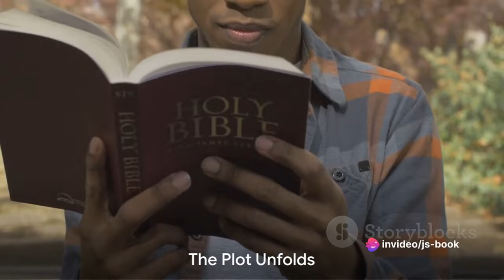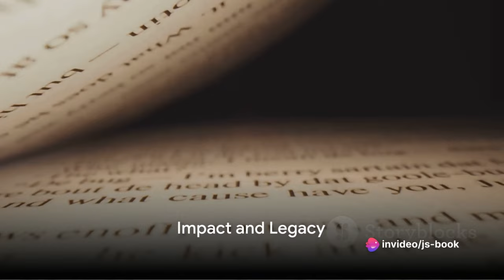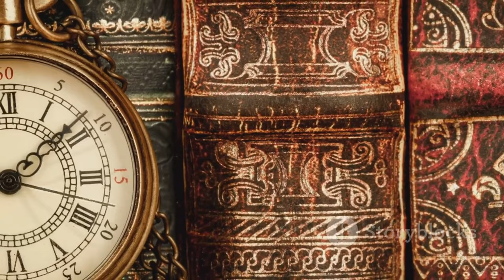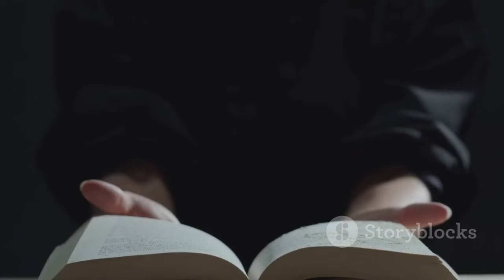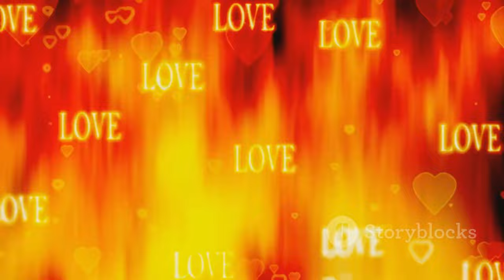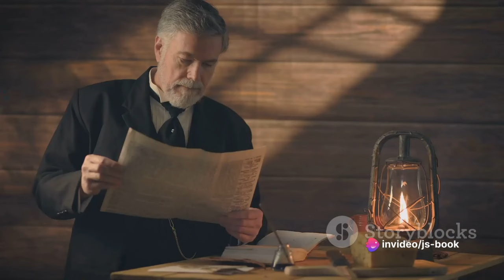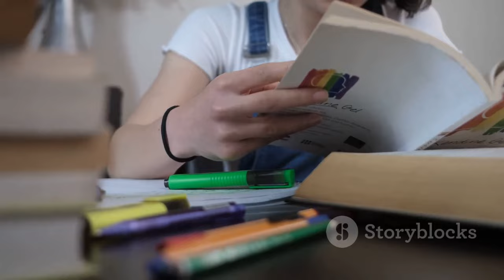Unveiling Mysteries: A Review of 'The Gadfly (Ovod)'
In this captivating video, we delve into the intriguing world of “The Gadfly,” a novel that has left an indelible mark on literature and revolutionaries alike. Join us as we explore the life of its remarkable author, Ethel Lilian Voynich, and unravel the secrets hidden within the pages of this timeless work.

Description: “The Gadfly” is a gripping tale set against the backdrop of 19th-century Italy. It follows the journey of a young man who, after losing his beloved, comrades, and discovering betrayal from someone close to him, disappears from society. Thirteen years later, he resurfaces with revolutionary fervor, determined to realize his ideals and reclaim lost love.

00:00:00 An Intriguing Start
00:00:58 The Plot Unfolds
00:02:53 Themes and Symbols
00:04:56 Impact and Legacy
00:07:05 Critical Analysis
00:09:09 Final Thoughts and Recommendation